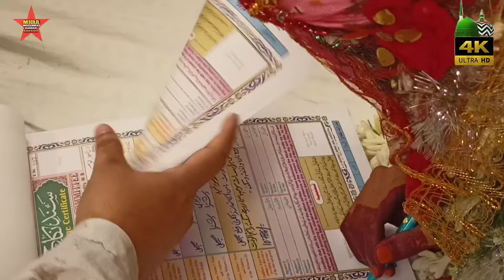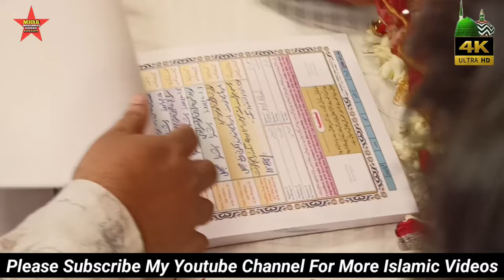Nikah Me Kalma Padhne Ka Sahi Tarika | निकाह में कलमा कैसे पढ़ाते है | Hassan Raza Razvi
Nikah Me Kalma Padhne Ka Shai Tarika | निकाह में कलमा कैसे पढ़ाते है | Hassan Raza Razvi
Nikkah me kalam padhne ka sahi tarika

निकाह में कलमा पढ़ने का मुकम्मल सही तरीका

Assalamu Walaikum Wo Rahematula He Barrkatahu Brother And Sister 💐

Related Tags...
nikkah me kalam padhne ka sahi tarika,nikkah ka sahi tarika, islamic nikkah moments,
an nikaah min sunnati, what is nikaah, nikaah kya hota hai, nikaah me kalma padhana, Raza update video, nikaah kyu jaroori hai

Welcome To My Islamic Channel On Youtube.
Is Islamic Channel Mein Quran,Hadees Deeni Malumat,Islamic Knowledge, Islamic Content, Naat Sharif ❤️🤲🕋

Dosto, Aaj Ki Video Mein Ham Ap Ko Batana Wale Hai Ki Islam Me Nikkah Karne Ka Sahi Aur Kalam Padhne Ka Shai Tarika Hai 🤲

Thankss..Watching..for..Video..See You Again..

Follow on me official facebook Like :》